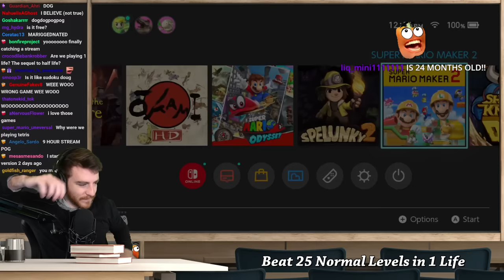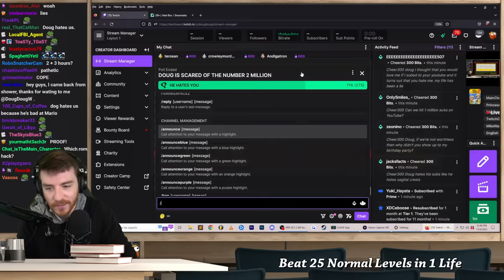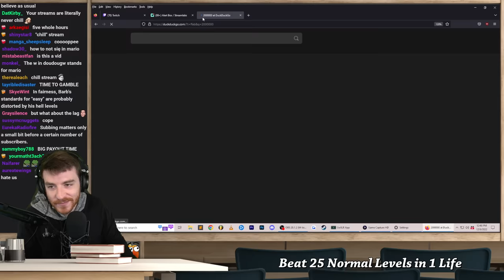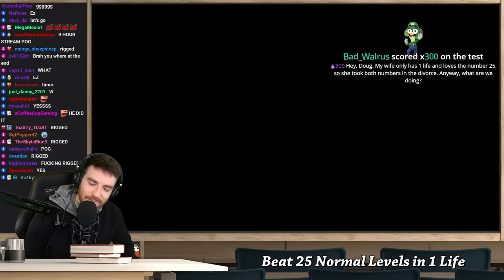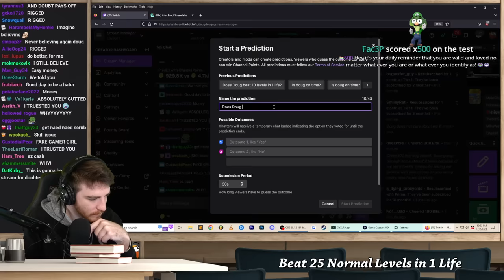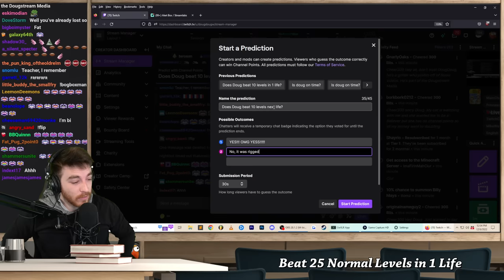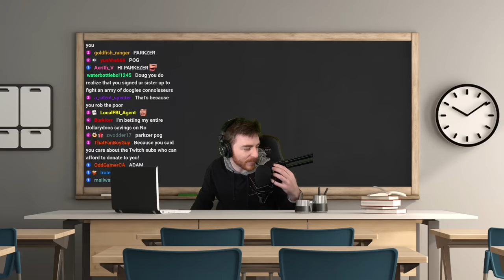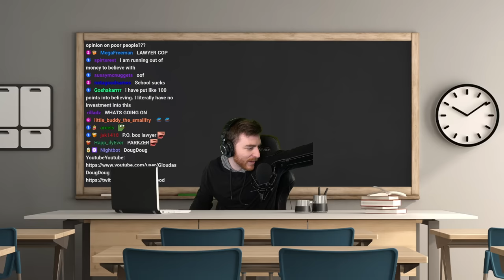The Quest to beat 25 Levels in 1 Life (VOD)